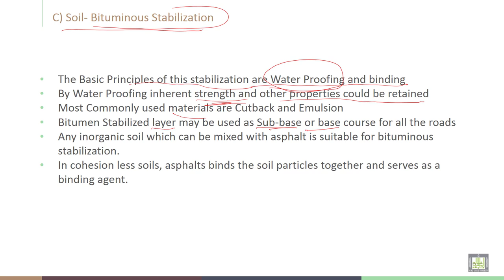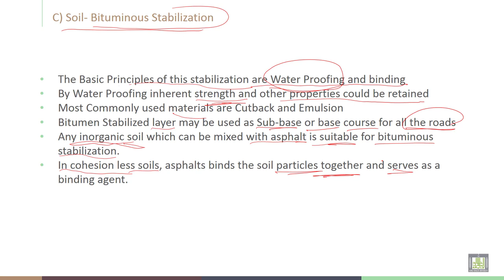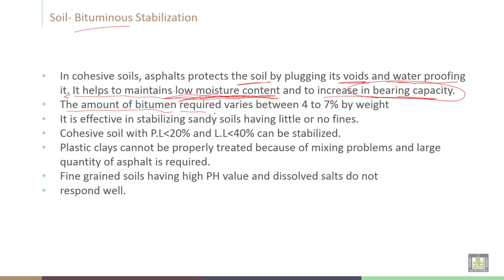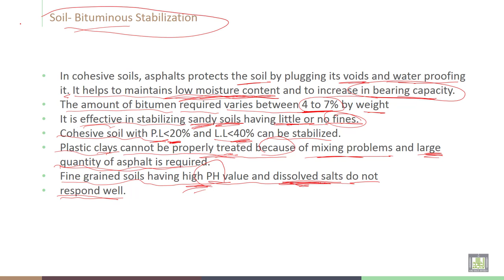Soil Stabilization | C7-L9 | Soil- Bituminous Stabilization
Lecture 9  : Soil- Bituminous Stabilization
Explain Soil- Bituminous Stabilization